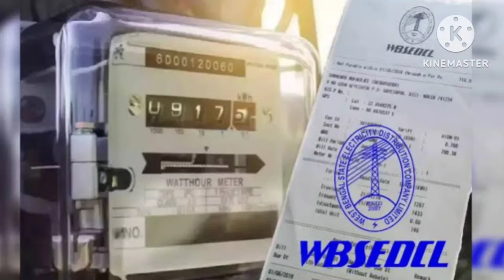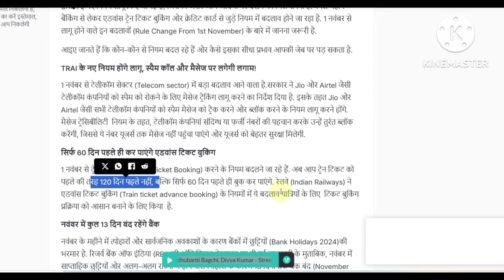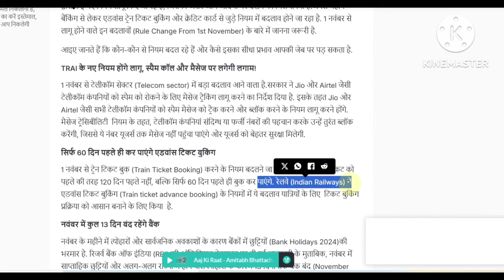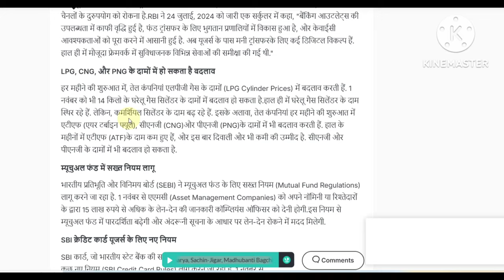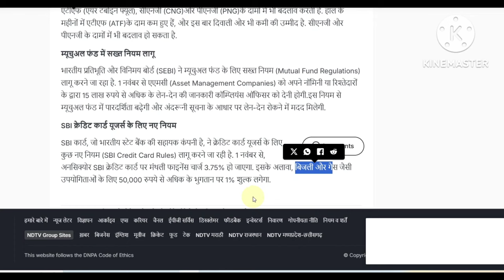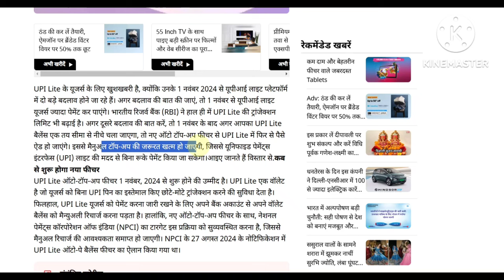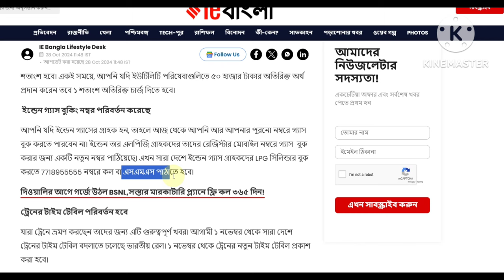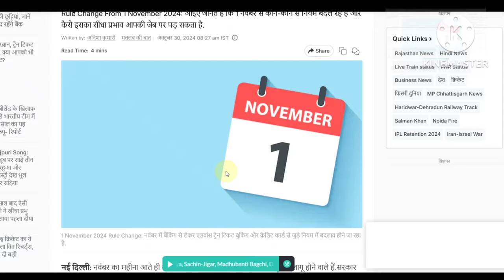1 নভেম্বর 2024 থেকে পুরো দেশজুড়ে 10টি নতুন নিয়ম - ব্যাংকে একাউন্ট,LIC,বিদ্যুতের বিল....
1 নভেম্বর 2024 থেকে পুরো দেশজুড়ে 10টি নতুন নিয়ম

ব্যাংকে একাউন্ট,LIC,বিদ্যুতের বিল.

Bank account rules
Mutual fund new rules
Sbi credit card rules
Hp indane bharat news
Lpg gas cylinder news
BSNL Jio Airtel Vi News